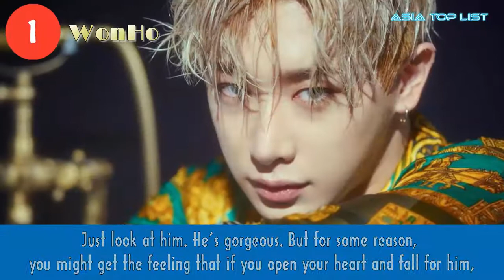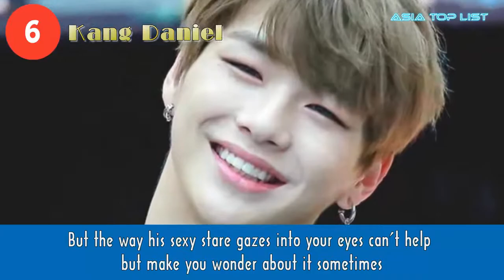6 Male K-Pop Idols We Suspect Might Be Vampires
Check out 6 Male K-Pop Idols We Suspect Might Be Vampires.

[List]:
1. WonHo
2. G-Dragon
3. Joshua
4. Kwon HyunBin
5. TaeYong
6. Kang Daniel